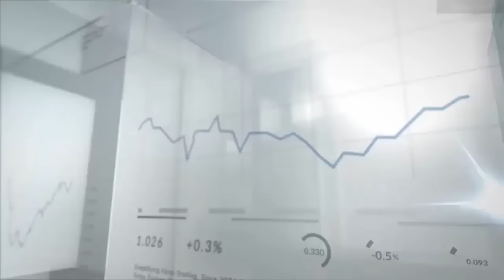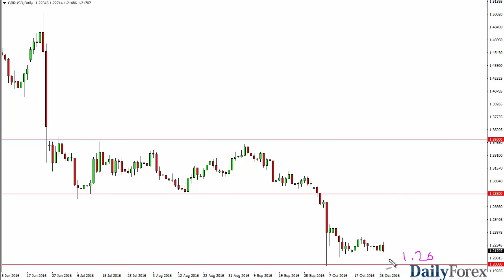EUR/USD and GBP/USD Forecast October 28, 2016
The EUR/USD pair initially tried to rally during the course of the day on Thursday, but turned around to form a bit of a shooting star. Because of this, the market looks as if it is ready to continue to go lower. The 1.0850 level below should continue to be rather supportive, but I do believe that we will break below there given enough time. Any rally at this point in time will more than likely offer selling opportunities based upon the exhaustion above, that we have seen time and time again. I think that the 1.10 level above is massively resistive, and I do think that we eventually go down to the 1.05 level given enough time. With this, I sell rallies again and again, but I do recognize that we will probably have quite a bit of volatility.